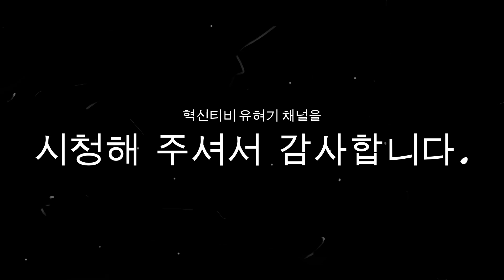G4렉스턴 후방 견인고리 설치 I KG모빌리티 I 쌍용자동차 I 진텍코리아 I 구난 I 견인장치G4 Rexton Rear Towing Ring Installation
현장 주차장에 쇄석골재를 포설하고 포터가 빠져 견인을 해주려고 보니 후방에 견인고리가 없어서 인터넷에 검색후 진텍 제품이 튼튼해 보여 구매해서 설치하는 영상입니다. 혹시 몰라 교통안전공단에 튜닝 담당자 분에게 문의하니 불법이 아니라고 하여 안심하고 구매했습니다. 트레일러 끄는 견인장치는 구조변경을 해야하거나 안전인증제품은 생략이 가능하니 혼돈하지 않으시길 바랍니다.

When I put crushed stone aggregate in the parking lot on the site and tried to tow it away, there was no towing ring in the back, so I searched the Internet and found the Jintech product to be strong, so I bought it and installed it. Just in case, I asked the person in charge of tuning to the Korea Transportation Safety Authority, and they said it was not illegal, so I bought it with confidence. Please do not confuse the trailer pull towing device as it needs to be structured or safety certified products can be omitted.

혁신티비 유혀기
카톡아이디 imi1570